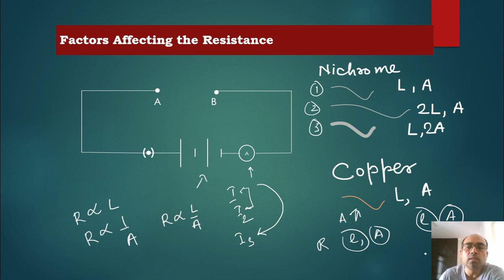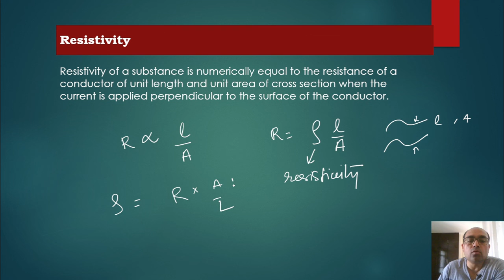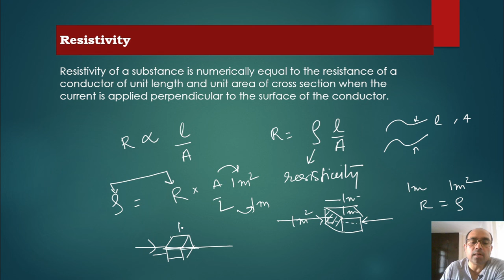Electricity -4 Factors Affecting Resistance & Resistivity | CBSE Class 10 Physics| Chapter 12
Easy explanation of the concept Factors Affecting Resistance & Resistivity in Hindi